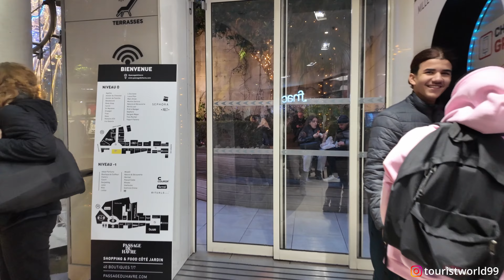PARIS,FRANCE Walking Noel for Christmas 2024 4K DHR 60fsp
Hi! Welcome to TOURIST WORLD, CHRISTMAS 2024 walk in Vandôme,Village Royal , Paris France, Hope you enjoy the HDR quality of this video.